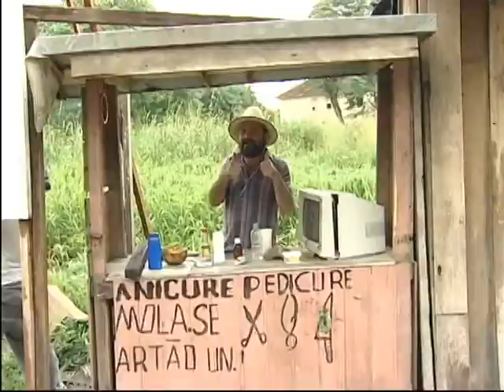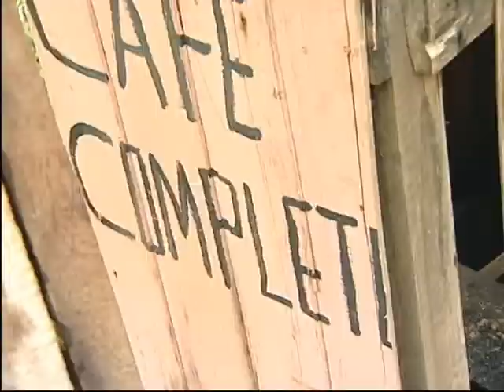Classificados Cabuçus EP.05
Novos, usados, vencidos, estragados... Pequenos negócios e grandissíssimos prejuízos nos classificados sem frescura dos Cabuçus.